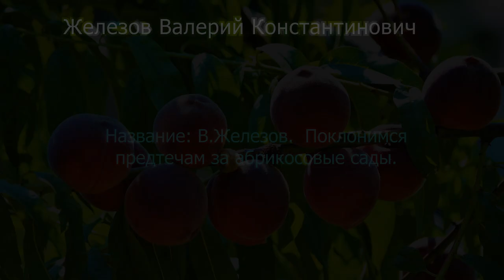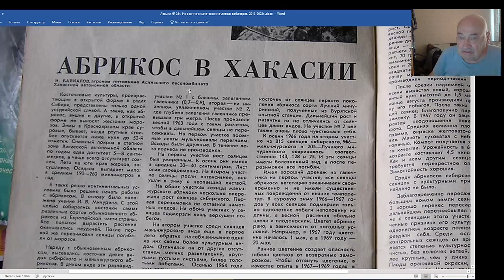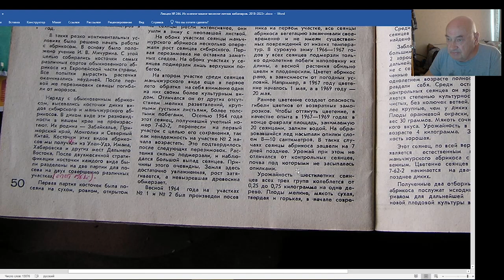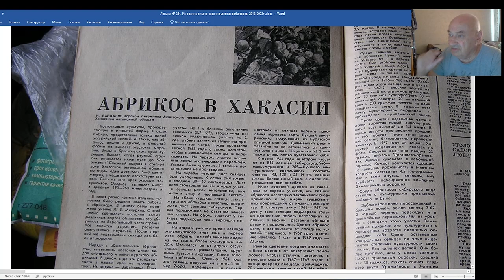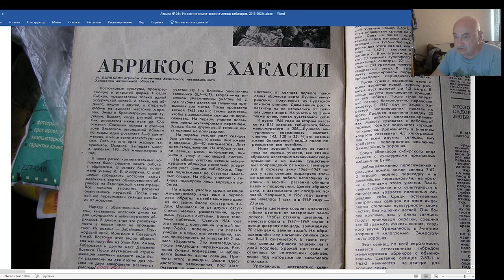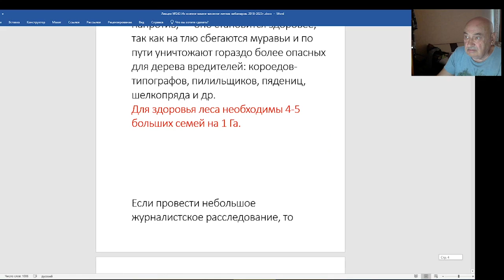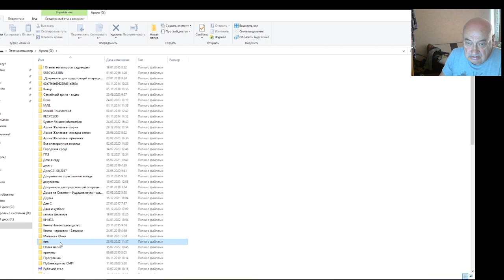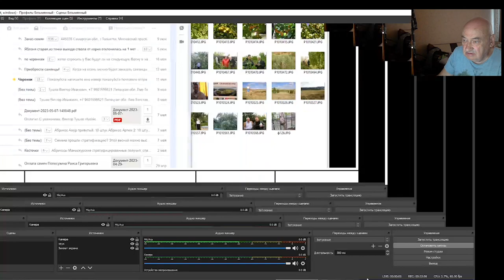В.Железов. Поклонимся предтечам за абрикосовые сады.